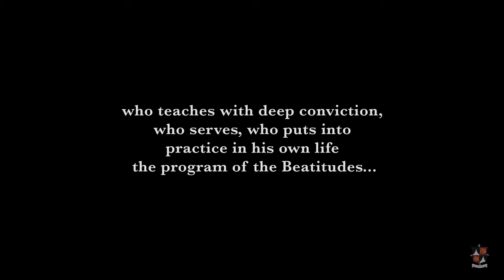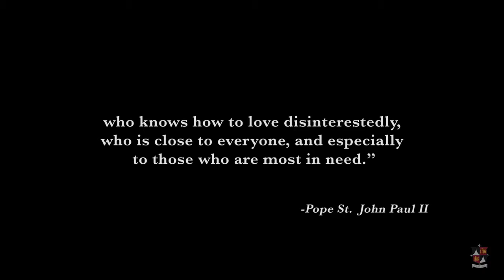Believe Profoundly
Please pray for these new priests!